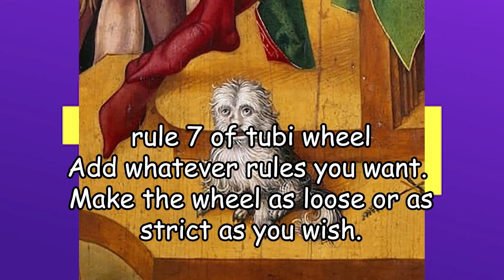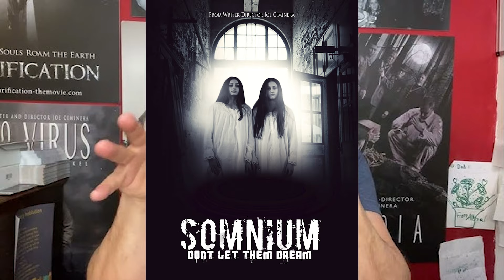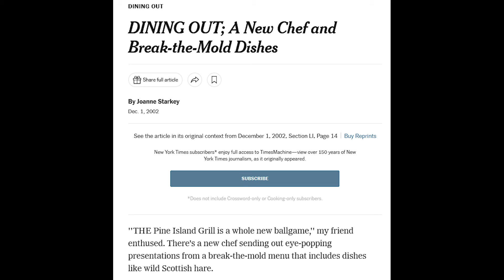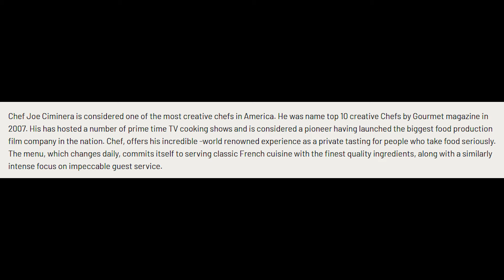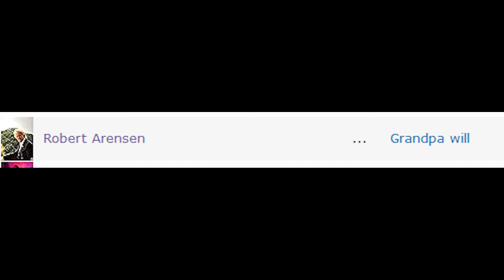An Introduction To Cimena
How well do you know your movies? Do you want to learn about Joe and his movies? Is it really that time again?